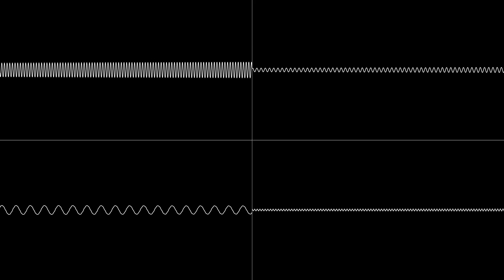SEGA Mega Drive - Landstalker "Friday's Memory" by Motoaki Takenouchi / 武内基朗 - Oscilloscope View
Going on Saturday.